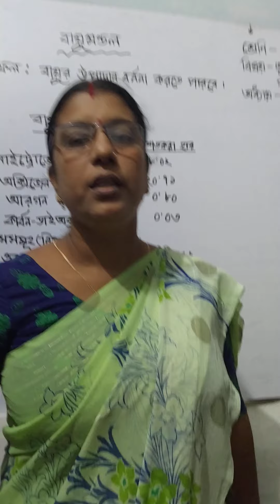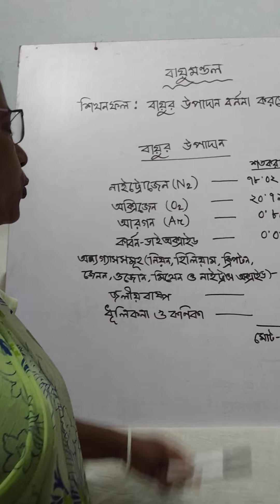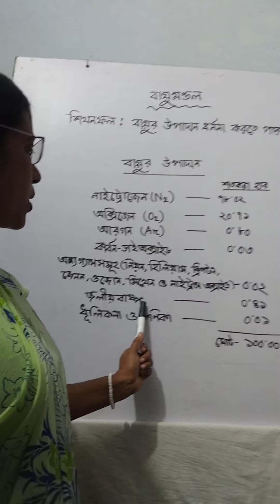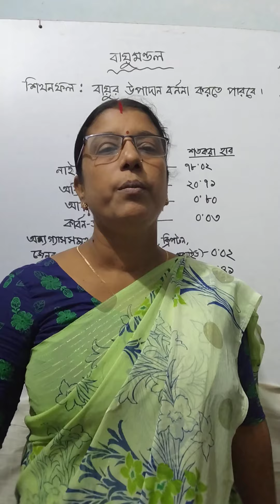ভুগোল ও পরিবেশ, নবম শ্রেণি, অধ্যায় ৫ম,১২/৮/২০২১।